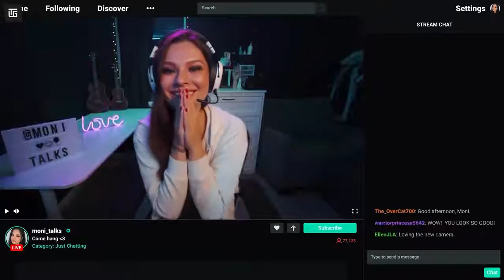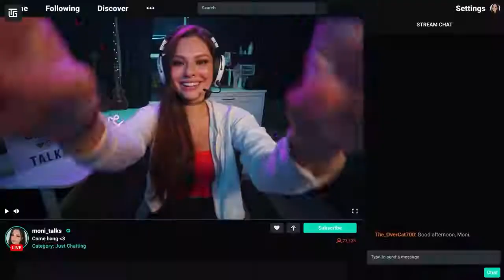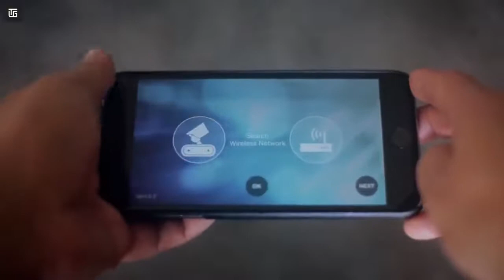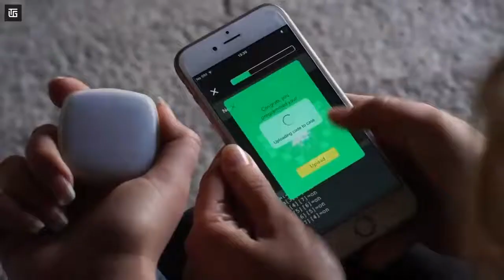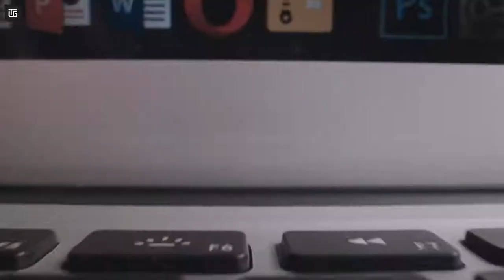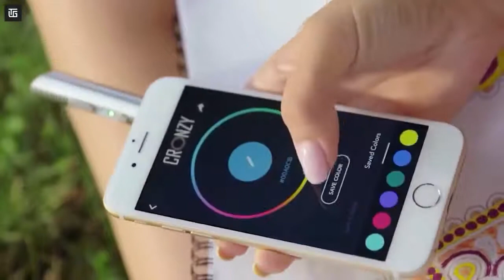10 New Cool Gadgets on Amazon Gadgets Under Rs,99 Rs,500 & 12k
00:00 - Intro

00:27 - Movo Webcam

01:21 - SlapLit

01:54 - Sidekick Flintu
Unavailable

02:41 - Focals By North

03:16 - Riley Robot

04:11 - E-Screw Driver

04:58 - ImagiCharm

05:42 - Garden Gloves

06:22 - Ogawa S-Desk
Unavailable

06:57 - Cronzy Pen

07:45 - End Doraemon

● Flower Shape Mobile Holder
● Selfie Stick
● Mobile Usb Mini Fan
● Pubg Triggers
● Tripod Mount Adapter
● Micro Usb Data Cable
● Mobile Usb Led Light
● Mobile Waterproof Pouch
● Usb Charging Cable
● Micro Usb Otg Card Reader
● Jbl Go Portable Bluetooth Speaker
● Boat Bass Head Earphone
● Mi 10,000 Mah Powerbank
● Blue Yeti Microphone
● Pop Filter